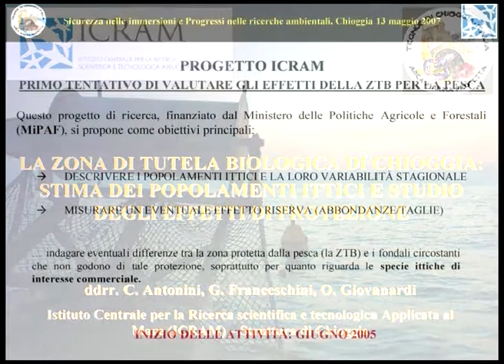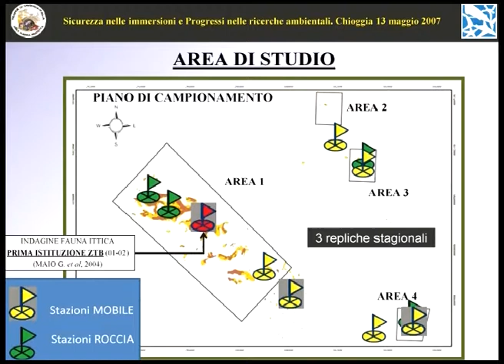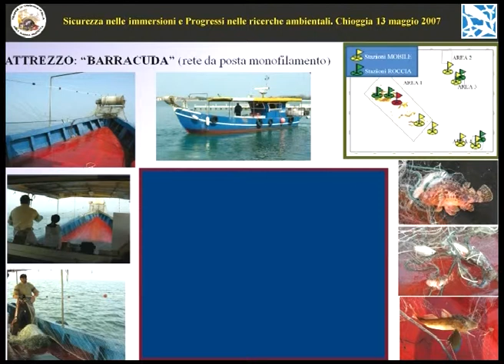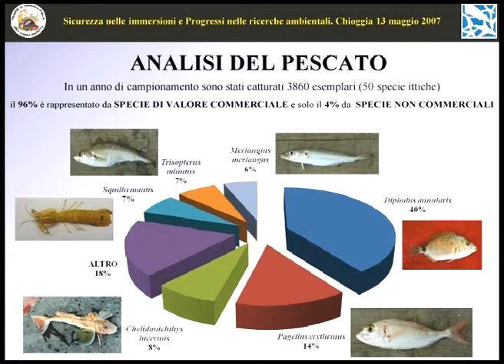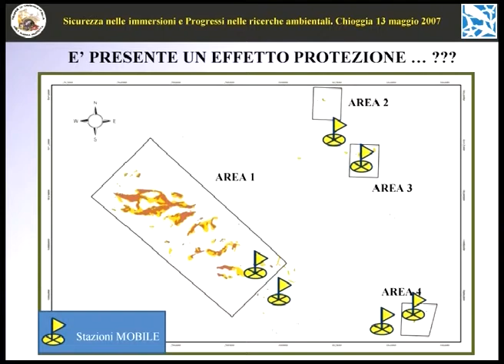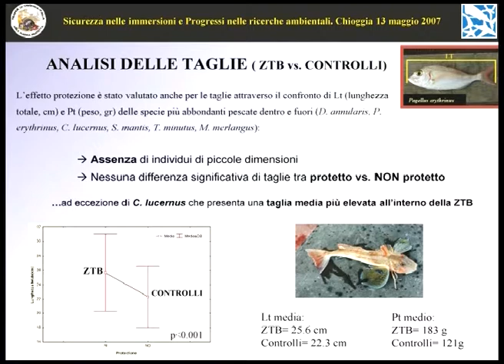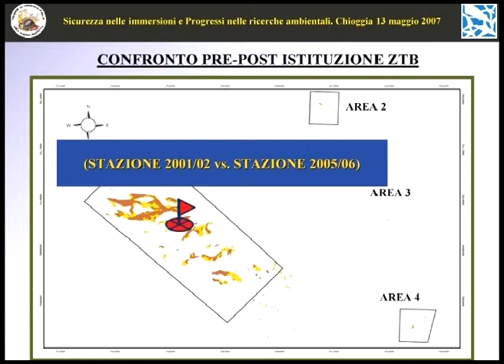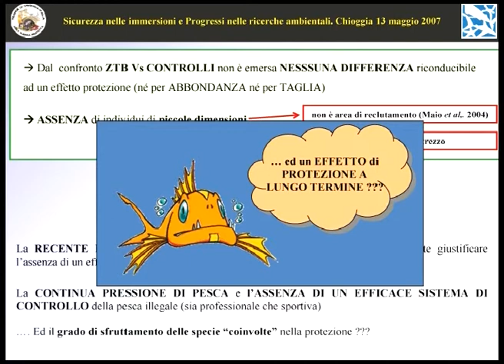Intervento dr.ssa Camilla Antonini - Lo studio degli effetti della ZTB sui popolamenti ittici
Associazione "Tegnue di Chioggia". Convegno del maggio 2007 - L'intervento del ddrr. C. Antonini, G. Franceschini, O. Giovanardi (I.C.R.A.M. STS - Chioggia). Lo studio degli effetti della ZTB sui popolamenti ittici.
Le Tegnùe di Chioggia rappresentano un'area di grande interesse naturalistico per i suoi fondali ricchi di vita, ancora poco noti sotto il profilo geologico ed ecologico. Quest'interesse si traduce in un costante aumento del turismo subacqueo e delle attività di ricerca svolte dai diversi Istituti e Università. Questa conferenza pubblica ha lo scopo di divulgare le novità in tema di fruizione turistica subacquea e ricerche ambientali.